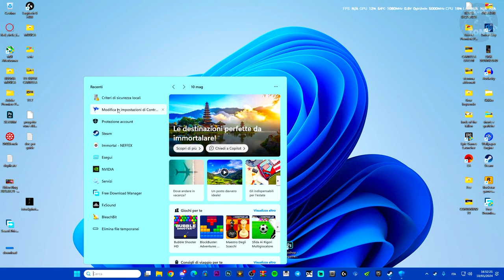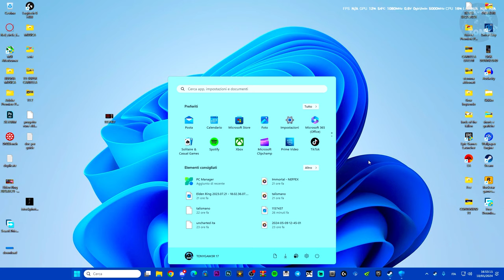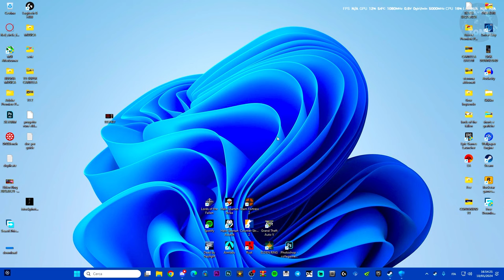Impossibile eseguire questa app nel tuo PC - contatta il distributore del software - TUTORIAL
MIO REFCODE:563685ph1

PC:
MOBO: B450 GAMING PLUS
CPU: R5 3600
GPU: 1660 SUPER
RAM: 16 GB
CASE: 4000D AIRFLOW CASE CORSAIR

VIDEO TUTORIAL
               GAMES---TECH---MICROSOFT